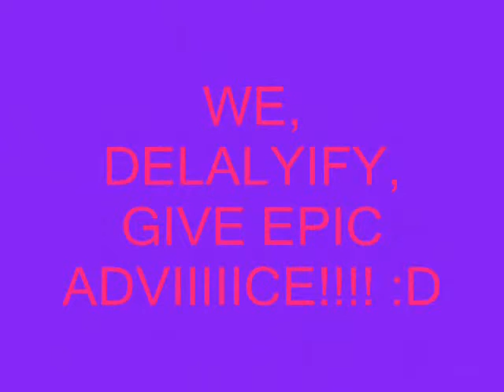Im Back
Soo Im back on YouTube! Sorry about the static issues at the beginning. I'll be making more videos, hopefully with a better camera!
Peace Love and Cookies!